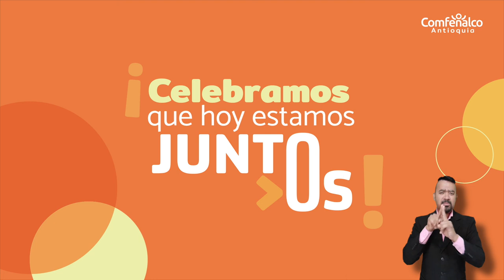65 años construyendo historias de bienestar [Comfenalco Antioquia]